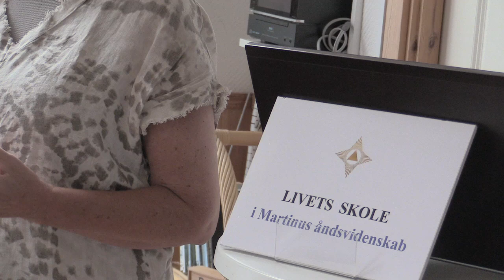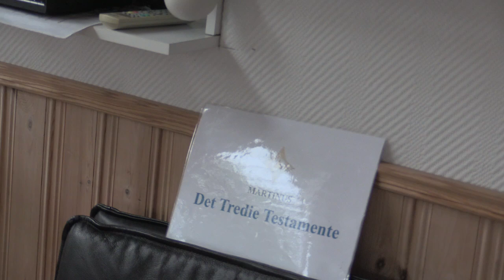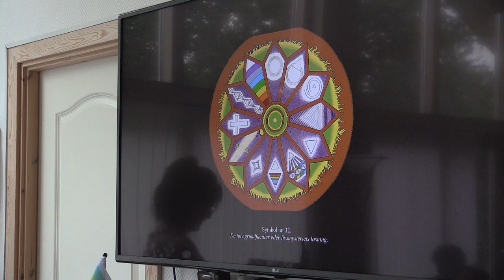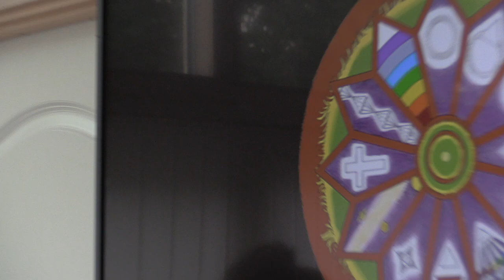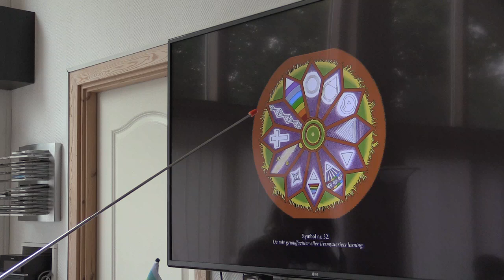Åndsvidenskab i børnehøjde - ny børnebog, v/ Mejbritt Mikkala Christensen.